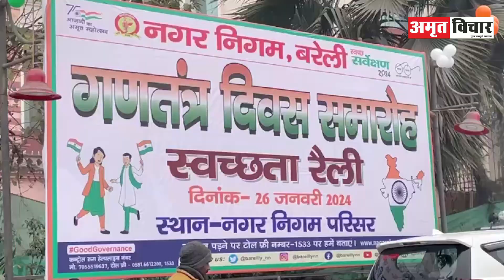बरेली: नगर निगम में धूमधाम से मनाया गया स्वतंत्रता दिवस, झांकियों ने मोह लिया मन | Amritvichar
बरेली: नगर निगम में धूमधाम से मनाया गया स्वतंत्रता दिवस, झांकियों ने मोह लिया मन